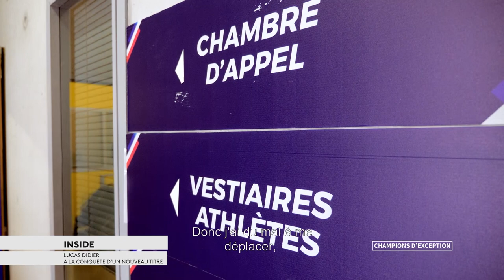Inside avec Lucas Didier - Championnat de France de tennis de table handisport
INSIDE : Lucas Didier, à la conquête d'un nouveau titre. Direction Limoges pour les championnats de France de tennis de table handisport. Vivez de l'intérieur la journée de compétition de Lucas Didier,  médaillé de bronze aux championnats du Monde en 2022 et champion de France dans sa catégorie l'année dernière. Lucas arrivera t-il à gérer son statut d'homme en forme et la pression qui va avec ? Conserva-t-il son titre de meilleur joueur français ? Réponse dans cet inside !
📺 Extrait de l'émission "Champions d'Exception" diffusée sur France 4 le 02/08/2023 à 21h15.